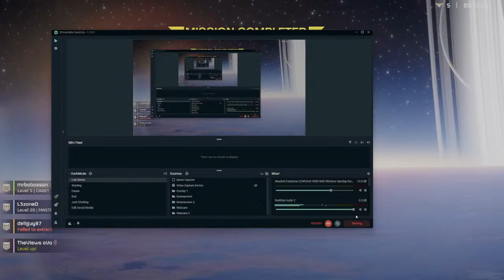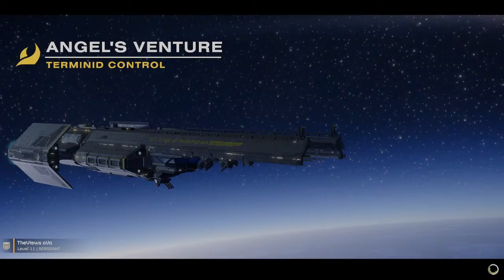Hell Divers 2 Live